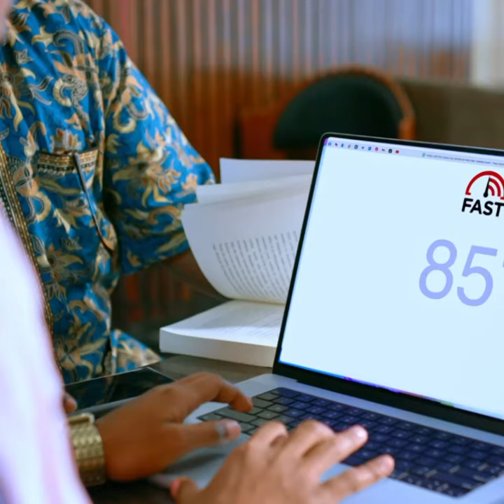“Faa'iidada qubada iyo noocyada ay u kala baxdo” Xasan Maxamuud Maxamed.